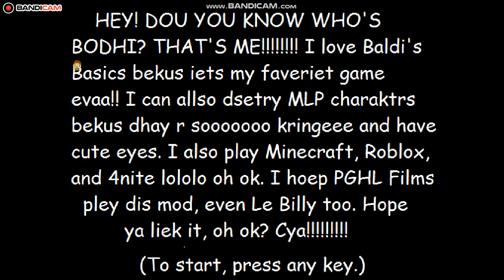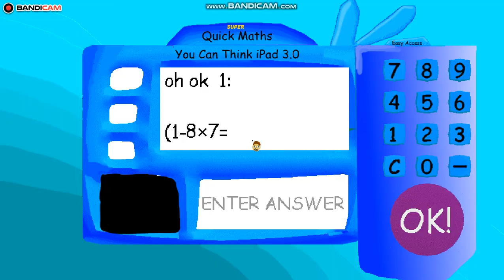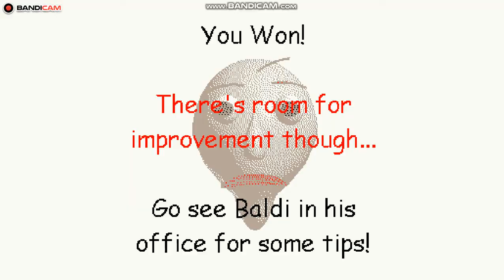Bodhi's Basics in Edutainmint an'd otter Stuff Mod Menu - Baldi's Basics Mod